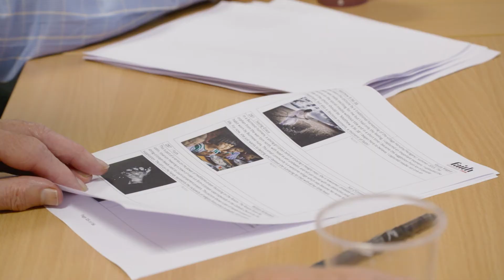Faith Through a Lens 2016 - Choosing the Winner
Once the judges had shortlisted ten images, they then decided on the winner.

The 2016 Faith Through a Lens winner was Simon Hathaway with his image 'The Gathering'.

More information on the finalists and winners can be found on the Faith Through a Lens